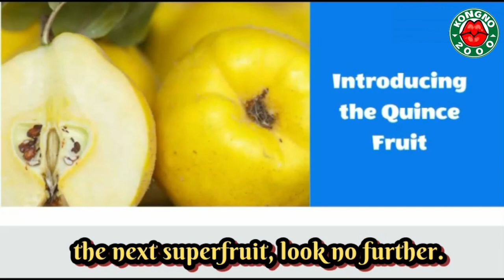TOP 5 HEALTH BENEFITS OF EATING QUINCE